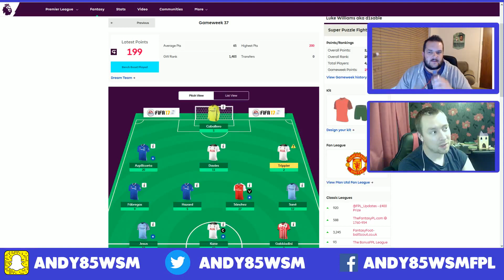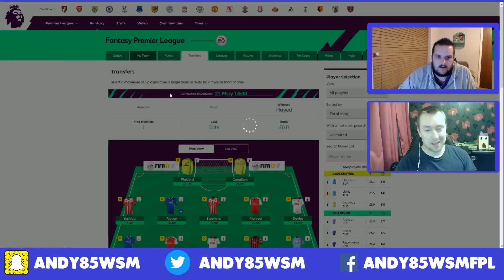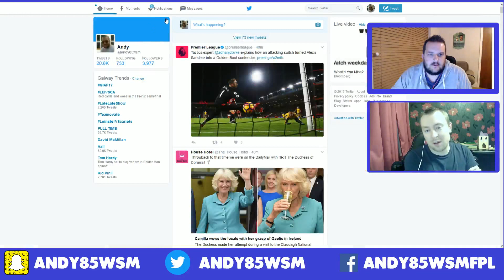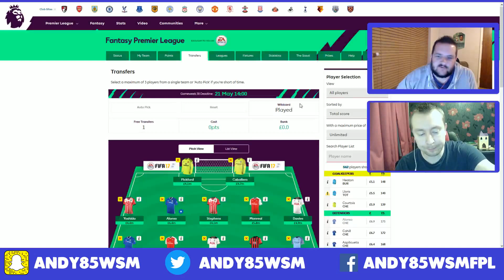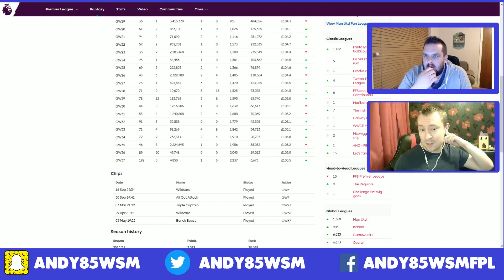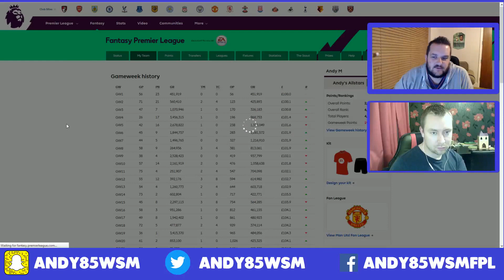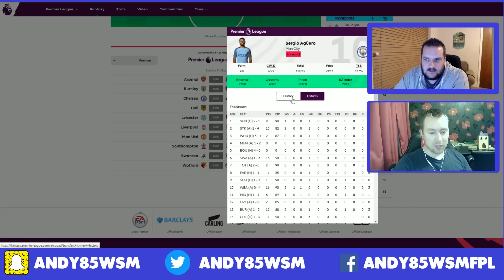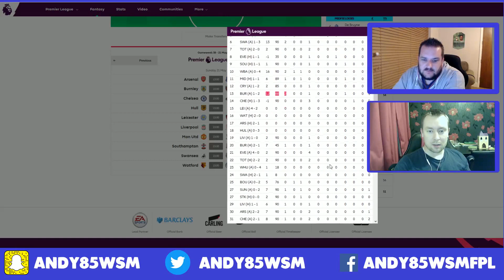Let's Talk Fantasy Premier League #34 | FPL Tips for GW38 | THE FINALE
In this Let's Talk Fantasy Premier League Live Stream we take a look ahead to GW38 with the final pre-GW stream of the 2016/17 season.

I'm joined by Luke aka @D1sable on Twitter!

We'll discuss how the double gameweek has gone from GW37, how we might use the chips differently and who are the best players to bring in for the final gameweek.

► Join the Let's Talk FPL League - 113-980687